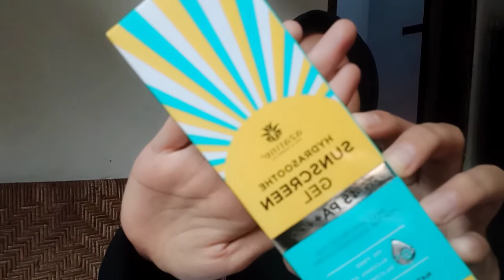REVIEW SUNSCREEN AZARINE HYDRASOOTHE SUNSCREEN ORGANIK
hai guys ini hanya pendapat pribadi Ku yaaaa... kalian jangan menjadikan pendapatku ini sebagai suatu patokan jadikan salah satu referensi kalian aja untuk memilih skin care thankyou
shoppe : istanaskincare05
lazada : gooizza.id